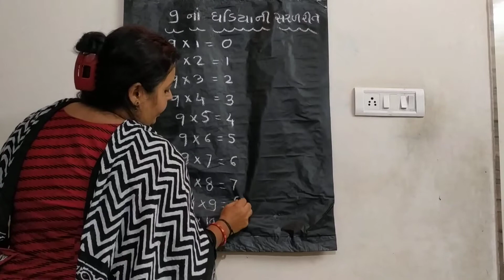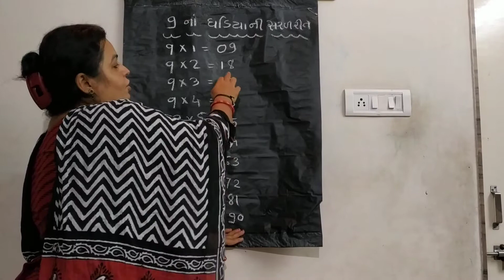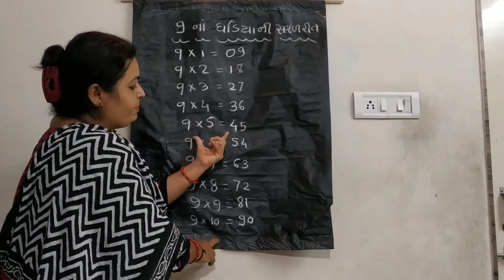# ૯ નાં ઘડીયાની સરળ રીત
# વનિતા રાઠોડ